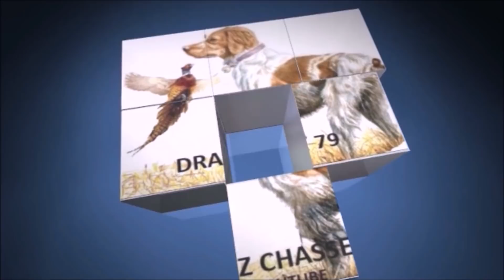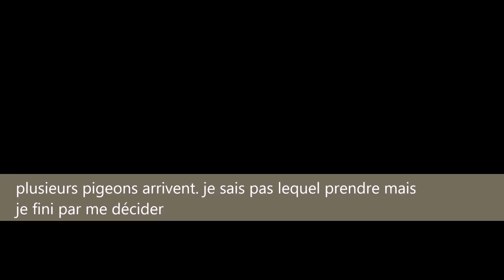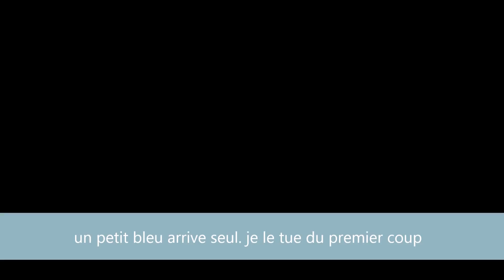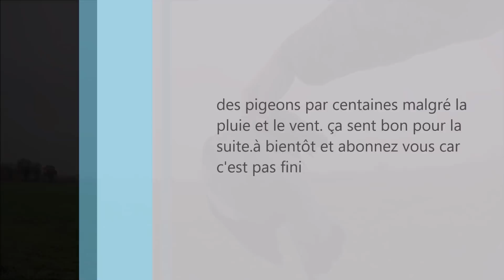très belle scène de chasse aux pigeons: des pigeons en pagaille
salut à tous, la migration est bien là. retour sur la matinée du 2 décembre ou les pigeons étaient au rendez-vous